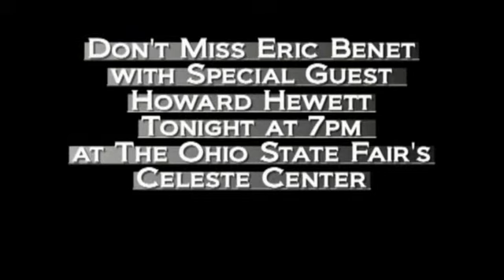Warren Stevens Talks With Eric Benet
Channel W host Warren Stevens talks with R&B music artist Eric Benet